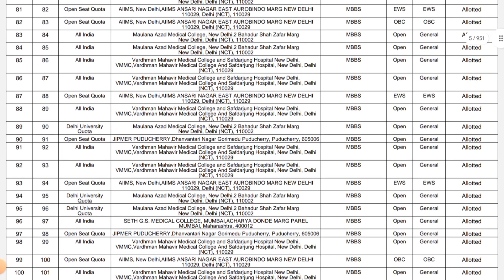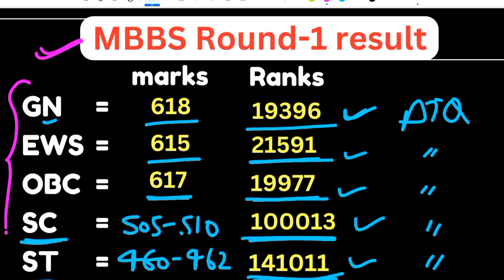neet round-1 results declared | round-1 cut-off neet 2023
Neet 2023 round 1 seat allotment
neet 2023 result date, neet 2023 counselling date
Up neet 2023 cut off
chopra education
government
 medical college
neet counselling
Neet latest update
latest neet news common counselling for neet 2023